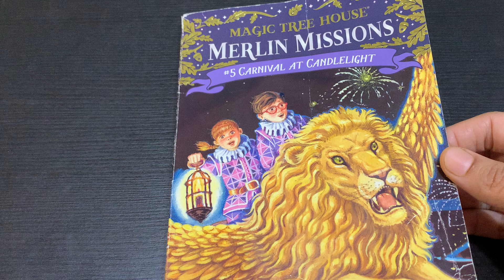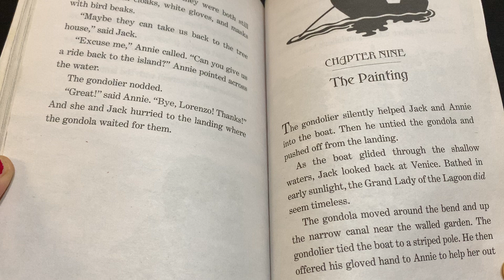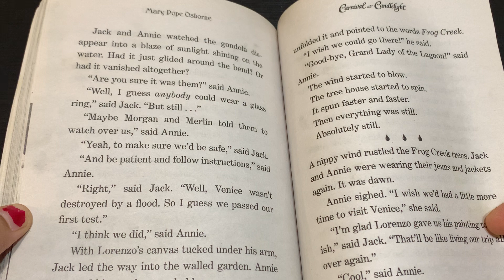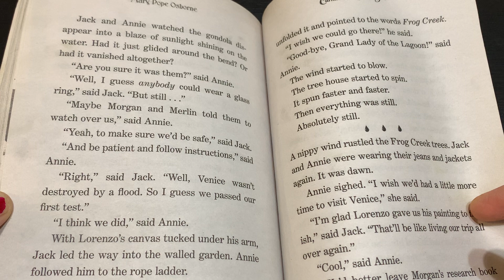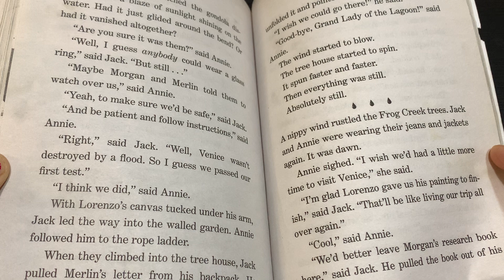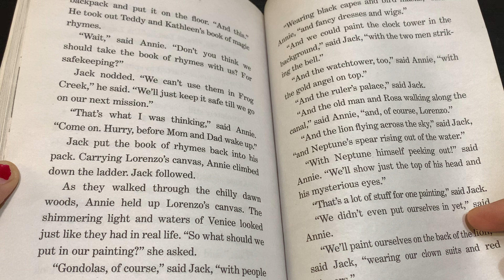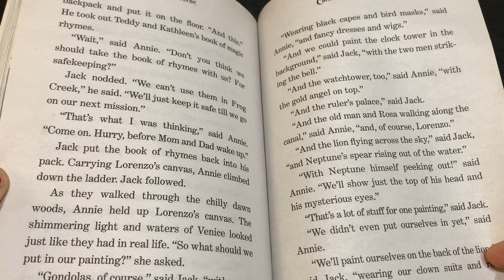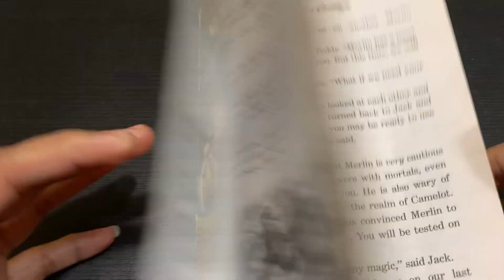Magic Tree House - Merlin Missons - Carnival At Candlelight | Bedtime Story | Chapter 9